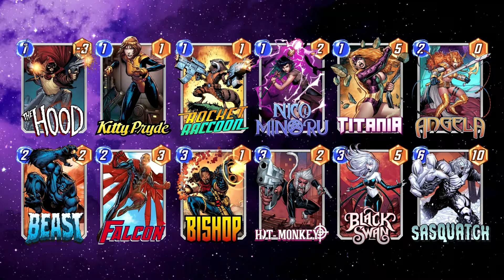This HIT MONKEY Deck Is AWESOME!!!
marvel snap bounce deck. This bounce marvel snap deck was a lot of fun but didn't do very well for me. I actually had a few crazy Sersi games and I don't even have her lol